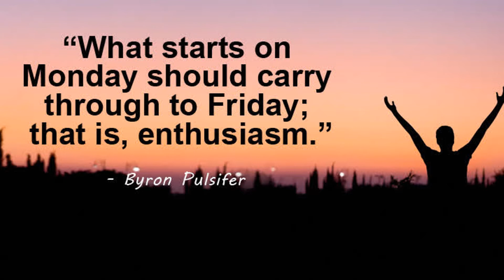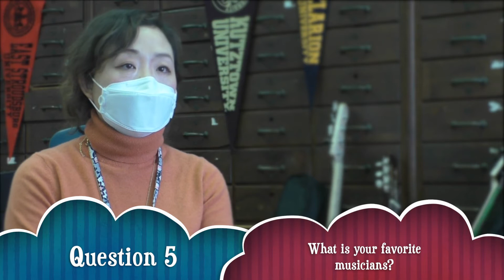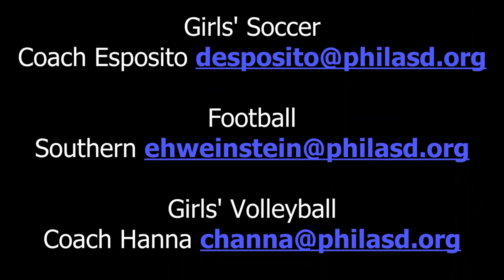Spanish News 3 - 4